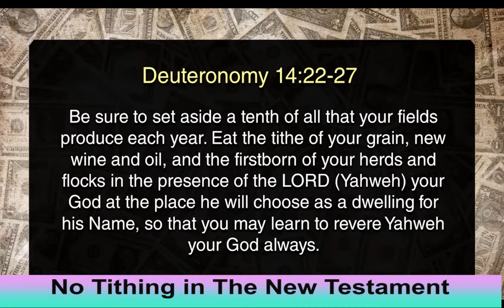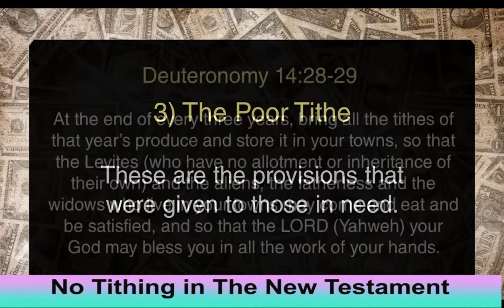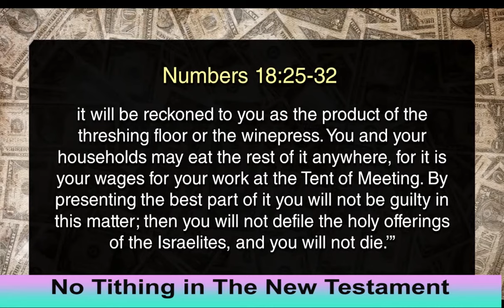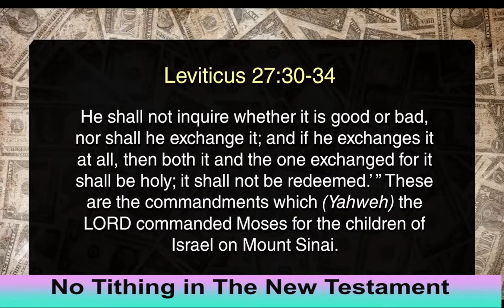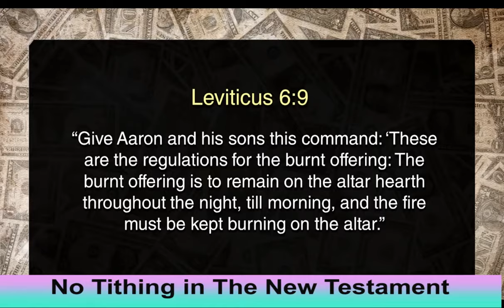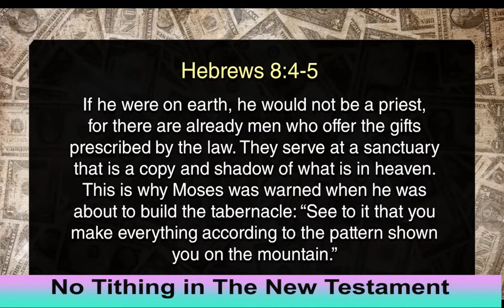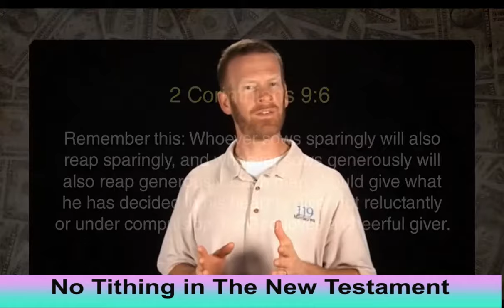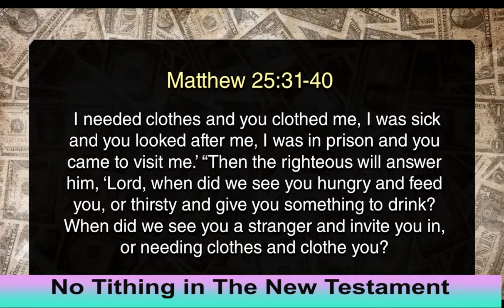NO TITHING IN THE NEW TESTAMENT-2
NO TITHING 2